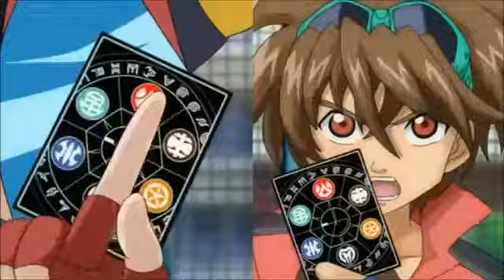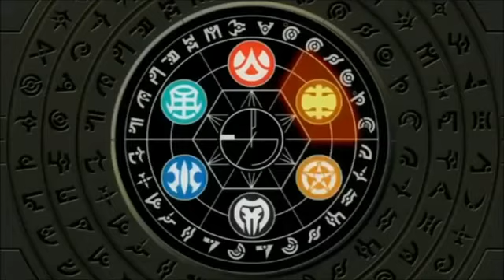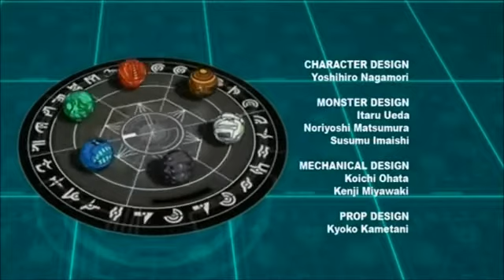cartoonnetwork Bakugan Battle Brawlers 2.bölüm -Masquerade nun topu